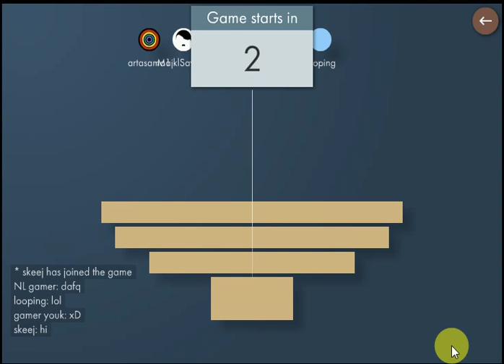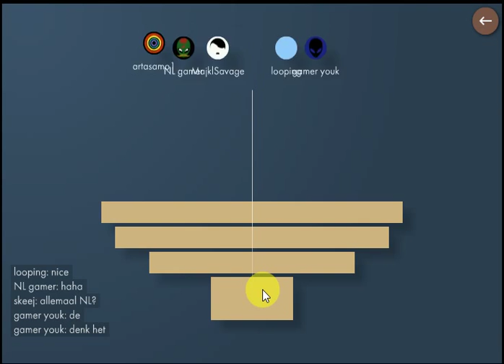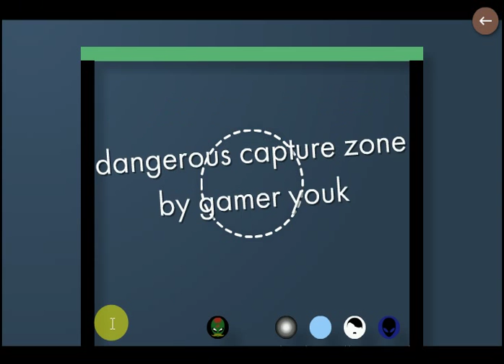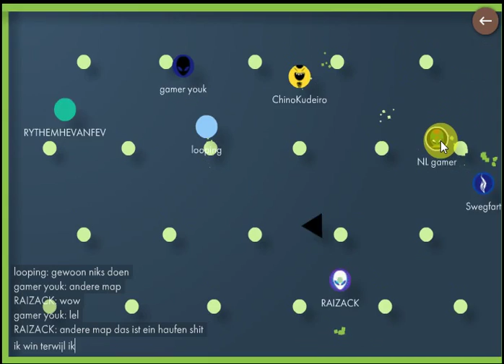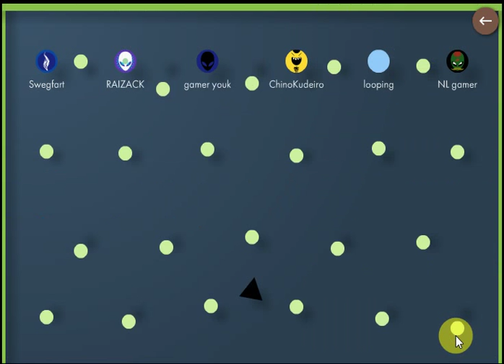bonk.io spelen met nederlandse vrienden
dit keer gaan we met vrienden bonk.io spelen met meer lol da's wat leuker vindt je niet ;D

of kijk mijn andere video's
tnx 4 sub!